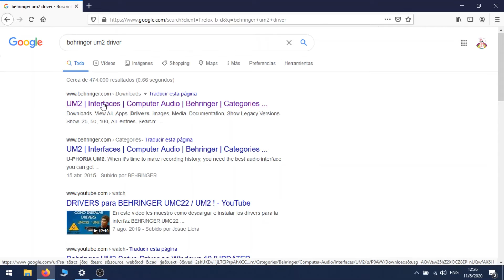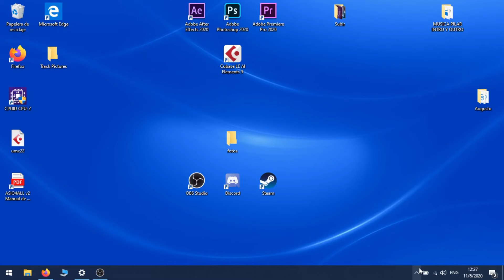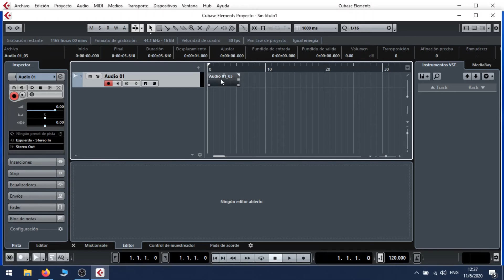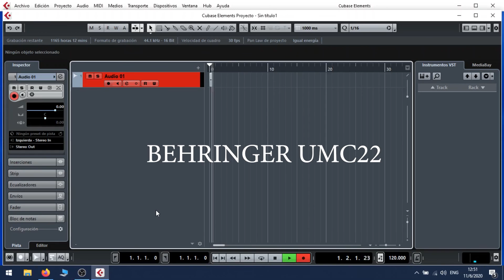Como sonar a estudio con una placa de sonido Behringer Umc22 y Um2 Diferencias! Review y Testeo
Link Driver pagina oficial Behringer

Especificaciones
Um2
Interfaz de audio USB 2 x 2 para grabar micrófonos e instrumentos
Resolución de 48kHz para calidad de audio excelente
Compatible con software de grabación incluyendo Avid Pro Tools, Ableton Live, Steinberg Cubase y más
Dos salidas y dos entradas con latencia ultrabaja a su ordenador, compatible con Mac OS X y Windows XP o superior
Preamplificador de micrófono de +48V comparable con preamplificadores boutique
Puerto USB para conectividad y suministro

Umc22
- 16 Bit / 48 kHz Stereo audio interface.
- 1 Entradas XLR para micrófono -con phantom power 48 v- y nivel de ganancia ajustable.
- 2 entradas para instrumento / linea de alta impedancia con nivel de ganancia.
- Leds indicadores de pico de sonido para entrada y salida.
- Salida para auriculares, con switch para monitoreo directo.
- Alimentacion USB - no lleva fuente.
- Cable USB incluido.
- Salidas estéreo de linea: Rango dinamico: 100 dB standard, -60 dB input ratio:  100 dB, THD -87 dB.
- Preamplificador de micrófono de última generación MIDAS, con alimentación phantom de +48v.
- Entradas de instrumento: Alta impedacia para guitarra y bajo.
- Compatible con sistemas Mac OSX y Windows XP en adelante.
- Medidas de la caja: 24 x 15,5 x 9 cm.
- Medidas del producto: 16,5 x 12,5 x 5,8 cm.

Compras fuera de Argentina (amazon)

- MUSICAPILAR INSTRUMENTOS MUSICALES -

# Horarios de atención al público
Lunes a viernes de 09:30 a 19:30 Hs / Sábados de 09:30 a 12:30 Hs Y 16:00 A 19:30 Hs

A todo el pais a traves de Mercadoenvios/OCA/Correo argentino o micro hasta sucursales o domicilio

Somos un comercio que se dedica a la venta y de instrumentos musicales, equipos de sonidos para instalaciones comerciales, hogareñas y educativas, que esta a la vanguardia del mercado desde hace mas de 25 años brindando un servicio personalizado, siempre buscando la satisfacción del cliente y la atención a medida de cada necesidad.
Estamos ubicados en Pilar BS AS a una cuadra de la plaza principal.

No te olvides de consultar por ventas personalizadas o presupuestos.

Se realizan servicios de lutheria.